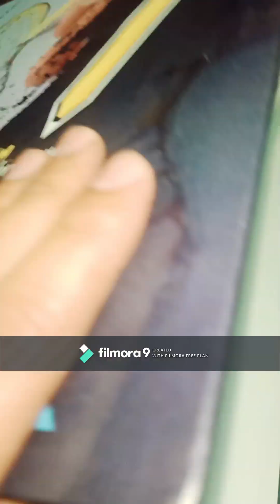How to draw Street Lamp with Color Pencils -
In this video, I'll be showing you some techniques and tips for creating stunning pencil color paintings.

Pencil color painting, also known as colored pencil drawing, is a medium that uses colored pencils to create vibrant and detailed artwork. It's a versatile and accessible medium that can be used for a wide range of subjects, from landscapes and still lifes to portraits and abstract art.

In this video, I'll be demonstrating different techniques for layering and blending colors to achieve a range of effects, from soft and subtle to bold and vibrant. I'll also be sharing tips on how to choose the right pencils, paper, and other materials to achieve the best results.

Whether you're new to pencil color painting or looking to take your skills to the next level, this video is for you. So grab your pencils and paper, and let's get started on creating some beautiful artwork together!